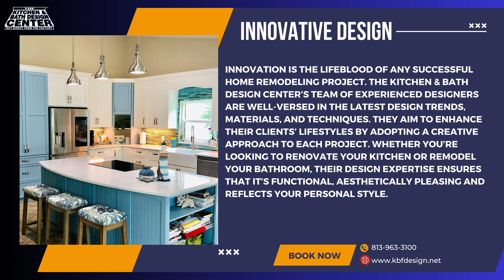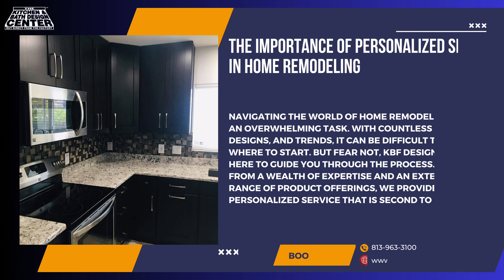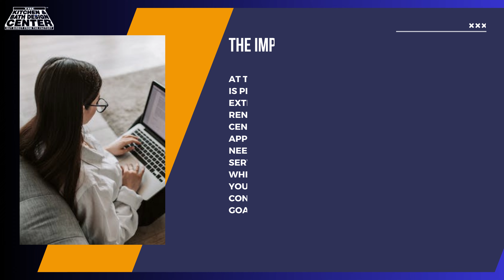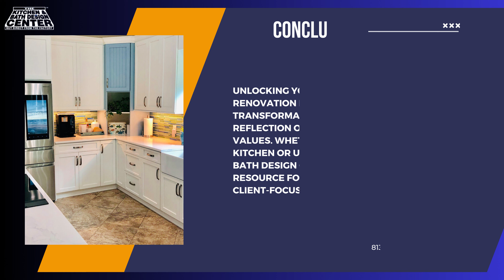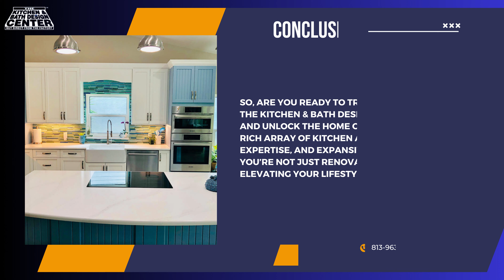Discover Your DREAM KITCHEN in 2024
If you're looking to transform our kitchen into a stunning and functional space, you've come to the right place. Our team of expert designers and remodelers is here to guide you through the process and provide you with valuable tips, inspiration, and insights.

In this video, we delve into the world of kitchen remodels in Tampa, FL, showcasing one of our most impressive transformations and sharing valuable advice on how to make the most out of your kitchen renovation project. From choosing the perfect color palette and materials to optimizing storage solutions and creating a seamless workflow, we cover it all.

At Kitchen and Bath Design Center, we understand that a kitchen remodel is a significant investment and a personal journey. That's why we strive to deliver exceptional results that align with your unique style, preferences, and budget. With our extensive experience in the Tampa, FL area, we are well-versed in the local design trends and building codes, ensuring a smooth and successful remodeling process from start to finish.

Whether you're interested in modernizing your kitchen, updating its functionality, or simply refreshing its look, our team has the expertise and creativity to bring your vision to life. We leverage the latest industry techniques and technologies to deliver top-notch craftsmanship and impeccable attention to detail, resulting in a kitchen that surpasses your expectations.

Don't miss out on our future videos, where we'll be sharing before-and-after transformations, insider tips, client success stories, and much more. Let us be your trusted resource for all things kitchen remodels in Tampa, FL.

If you would like the opportunity to come in and get some Kitchen Remodel ideas in our showroom come by and see us